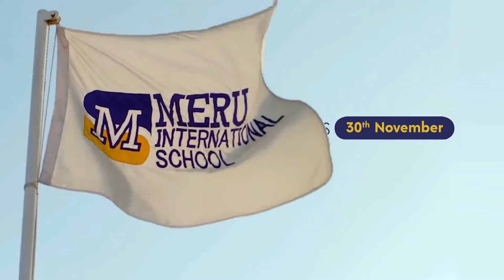📣 Meru International School Launches Empowering Voting Campaign! 🗳️✨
**This video was launched in earlier elections so the date might differ.**
Meru International School is taking a step in fostering civic responsibility with an impactful campaign to enhance voter turnout.
Let's unite in this crucial mission, spreading the word and encouraging active participation! 🌐🤝